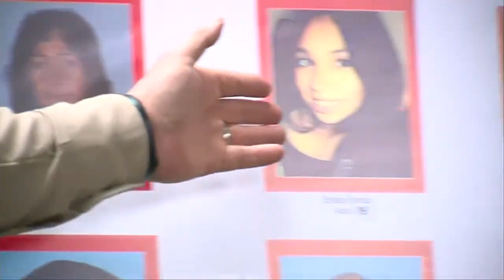California officials give update on family of 6 killed in cartel style execution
Senseless killing. Since covd there have been thousands of murders among other tragic actions.